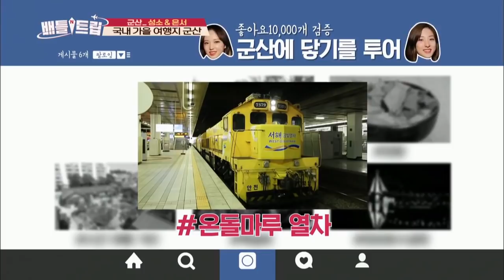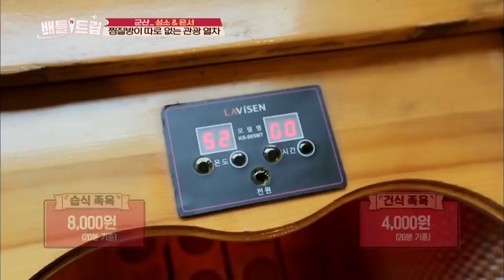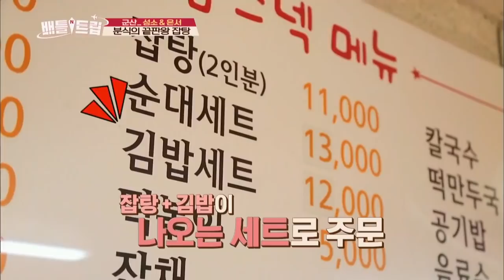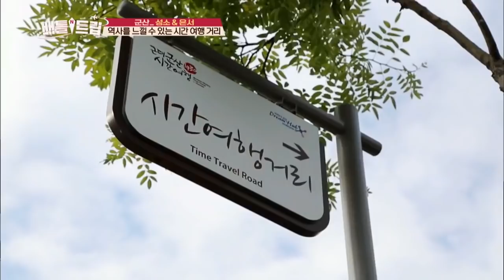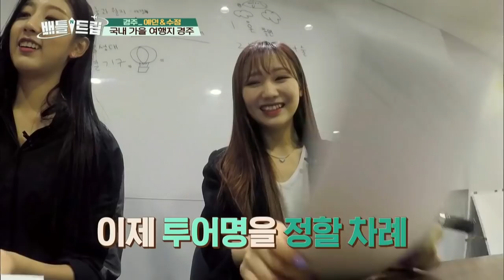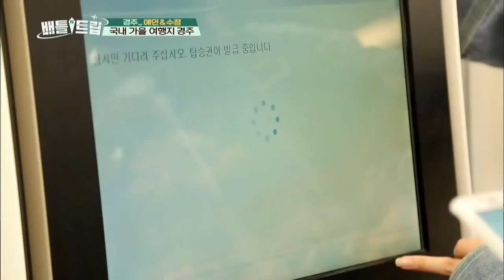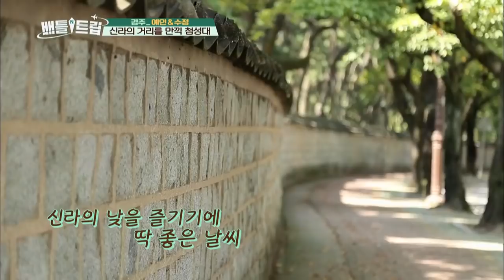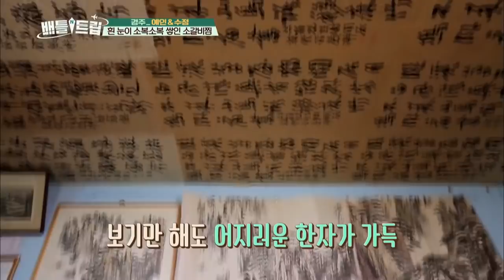[ENG/THA] Battle Trip #29 KBS WORLD TV legend program requested by fans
Gunsan vs Gyeongju Tour with WJSN & Lovelyz